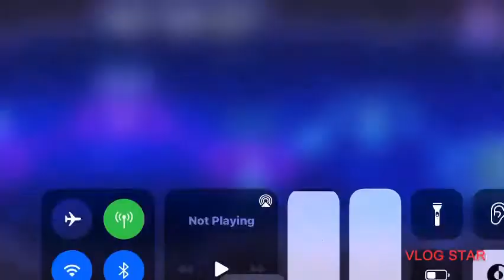Plagg play teenage mutant ninja turtle portal power episode 1-turtle power or kwami power